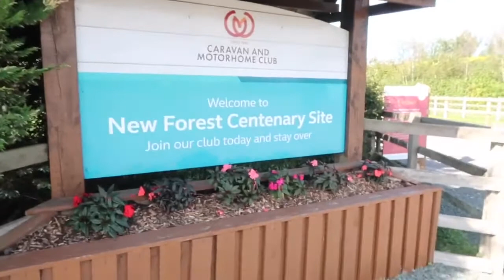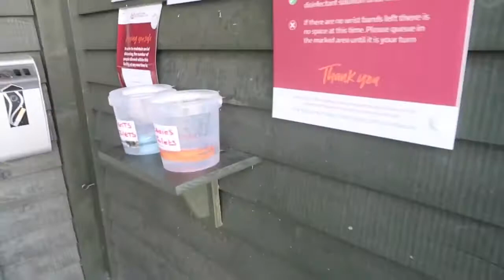Motorhome Adventures Devon September 2020 Part One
Join us in these video's on our first road trip on the SWC700 (South West Coast 700). This trip takes us through Dorset, South Devon, Cornwall, North Devon, Somerset.
We use a Cannon G7 Mk2 to film these video's
and I-movies to edit these video's
Following Angela on Instagram @angelaslovinglife

Coming soon. our new website with up-to-date blogs, budget ideas, experiences, adventures, meet-ups, reviews and advice / tips